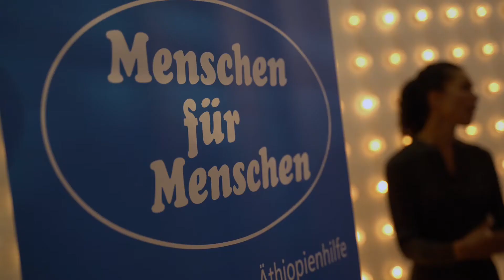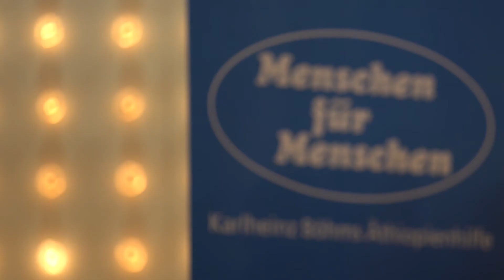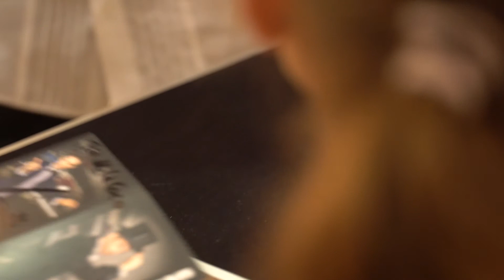Zauberer MAGIC MAN - Varieté Benefizgala im Theater im Freiburg - 23.333 Euro für Äthiopien!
Zauberkünstler THE MAGIC MAN und ein hochkarätiges Künstlerteam verzauberten am 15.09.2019 das begeisterte Publikum mit einem einzigartigen Varieté Programm. Der Erlös in Höhe von 23.333 Euro für Äthiopien kam der Stiftung „Menschen für Menschen“ zugute. Die 750 Gäste im Stadttheater Freiburg belohnten den Erfolg mit einer Standing Ovation.

Der Gastgeber Willi Auerbach aus Freiburg lud folgende Künstler ein die alle auf Ihre Gage verzichteten

Während dem Einlass und in der Pause beeindruckte Benedikt Weigmann mit seiner Fingerfertigkeit am edlen Konzertflügel. Nach einer persönlichen Videobotschaft der prominenten Ehrlich Brothers (EhrlichBrothers), die den Zuschauern einen kurzweiligen Abend in Freiburg wünschten, startete Auerbach mit seiner Wettbewerbsnummer, mit welcher er bei den Weltmeisterschaften der Zauberkunst in Südkorea teilgenommen hatte. Nach einem kurzen Dialog mit zwei Mitarbeitern der Stiftung ging dann das kurzweilige Programm weiter: Die Showgruppe Provocation, unter der Leitung von Elena Auerbach, begeisterten das Publikum mit gekonnten Tanzeinlagen. Abgerundet mit Gesang von Jenna Benos und einer Stepptanzeinlage von Ina Yeutushenka tanzten sich die acht Tänzerinnen in die Herzen der Zuschauer. „Händetainment“ mit viel Fingerspitzengefühl hieß es dann bei dem aus Freiburg stammenden Schattenspieler und Bauchredner Günter Fortmeier. Eine Fingerfertigkeit der anderen Art bewies Paul Klain mit seiner Kontaktjonglage. Wie eine optische Täuschung für den Zuschauer und scheinbar schwerelos tanzten die Objekte durch den Raum. Mit seinem Charme und Humor brachte Tobias Gnacke, der Preisträger des Publikumspreises 2016 beim Emmendinger Kleinkunstpreis, das Stadttheater zum Lachen und imitierte gekonnt Stars aus der Musikszene.
Mit ihrer Polenummer brachte die Akrobatin Natalia Macauley von EUROVIVA Entertainment das Publikum schon bei Ihrem ersten Akt zum Stauen. Und bei Ihrer zweiten Darbietung, bei der sie in einer überdimensionalen Plexiglas Kugel, hoch über den Köpfen der Zuschauer akrobatische Einlagen präsentierte, hielten die Gäste den Atem an.
So verging die Zeit im Stadttheater im wie im Fluge. Zwischen den anderen Acts zauberte der Gastgeber immer wieder und zerteilte dabei unter anderem seine Assistentin Julia, flog scheinbar schwerelos durch die Luft – eine Illusion, die nur wenige Zauberkünstler weltweit beherrschen - und brachte die Zuschauer mit seinem „Spiel des Lebens“ zum Nachdenken.

Ein Dank geht auch an alle Sponsoren und Unterstützer, die dieses Ergebnis möglich gemacht haben.

Filmmaterial: Benjamin Bleile
Schnitt: Willi Auerbach.